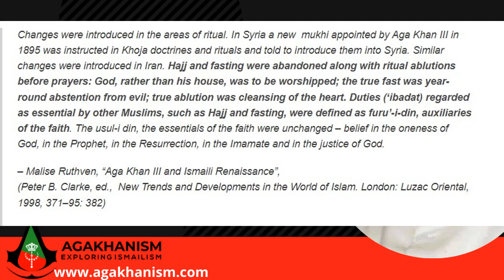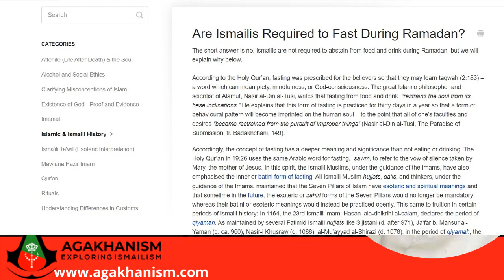Ismaili Believes Hajj is Not Fardh (Obligatory) on Aga Khan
Ismailis believe Hajj happens when you see Aga Khan in person. They believe he forgives their sins. But where does Aga Khan seek forgiveness of his own sins? He neither goes to the Masjid, nor to the Jamat Khana. Nobody knows Aga Khan's personal beliefs and practices.
In this discussion, Ismaili reveals his belief that Hajj is not required for Aga Khan.
Aga Khan per hajj farz nahi, ismaili ka bayan